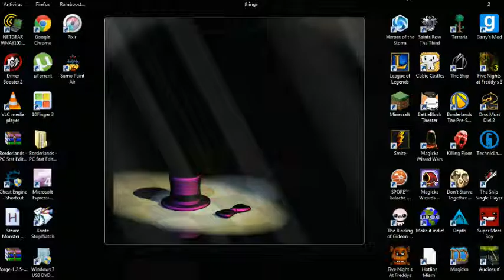[DK]Hunder222 Pl4y$ Mount Your Friends [#1] med Shadow Hunter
Tak fordi i så med,giv videon en like eller komenter.
skriv for neden hvad jeg skal spille som næste.

Her er en liste af de spil jeg har
skriv hvad jeg skal spille:

//SNOWFLAKE TATTOO//
Audiosurf
Alchemy Mysteries Prague Legends
AR-K
Among The Sleep
Avenging Angels
Ampu Tea
Alpha Prime
Arma 2
Arma 2: British Armed Forces
Arma 2: DayZ Mod
Arma 2: Operation Arrowhead
Arma 2: Operation Arrowhead Beta (Obsolete)
Arma 2: Army of the Czech Republic DLC
Arma 2: Private Millitary Company
Arma Tactics
Arma Gold Edition
Action!-Gameplay Recording and Streaming
Axis Game Factory's AGFPRO 3.0
Bin Weevils Arty Arcade
Borderlands   (Game Of The Year Edition)
Borderlands 2
Borderlands The Pre-Sequel
Breath of Death VII
BattleBlock Theater
Breakuot Invaders
Blood Net
Blender
Castle Crashers
Counter Strike Global Ofensive
Commando jack
Cthulhu Saves the World
Crysis
Crysis Warhead
Crysis Wars
Company of Heroes
Caster
Cubic Castles
Clicker Heroes
Chompy Chompy Chomp
Chernobyl Commando
Chains
CT Special Forces: Fire for Effect
Depth
Don't Starve
Don't Starve together
Dino d-day
Diablo 3
Defy Gravity
Dwarfs!?
Desert Thunder
Dark Souls   (Prepare to Die Edition)
Enclave
Euro Fighter Typoon
Full Bore
F.N.A.F.1
F.N.A.F.2
F.N.A.F.3
F.N.A.F.4
Far Cry 4
Guns of Icarus Online   (Collectors Edition)
Garry's Mod
Gothic 3
Gumboy tournament
Gunship!
Grave Prosperity: Redux- Part 1
Goat Simulator
Goat Simulator MMO
Global Ops: Commando Libya
GameGuru
Hitman: Blood Money
Hitman 2: silent assasin
Hitman: contracts
Heroes Of The Stom
Heroes & Generals
Hypt
Hotline Miami
Helena The 3rd
I am Bread
Incoming Forces
Kerbal Space Program
Killing Floor
Knights and Merchants
KnightShift
Luna Shattered Hearts Episode 1
Last Word
Labyrinthine Dreams
Mount Your Friends
Motorama
Melissa K. and the Heart of Gold  (collector's Edition)
Magica      (all DLC)
Magica:wizard Wars
Magica Wizards Of The Square Tablet
Minecraft
Moonbase Alpha
Millennium - A New Hope
Men of WarAssault squad
Navy Field 2  Conqueror of the Ocean
Orcs Must Die! 2
Original war
Once bitten, Twice Dead!
On Roll 3D
Prey
Pixel Puzzles: japan
POSTAL
Purgatory: War of the Damned
REX Nebular and the Cosmic Gender Bender
Remnants Of Isolation
Red Lake
Retro Game Crunch
Robocraft
Robowars
Slender
Saints Row Ultimate Fracsise Edition
Sims 4
Super Meat Boy
Space Engineers
Spore
Spore Galactic Adventures
Smite
Sinister City
StarCraft
supreme Commander 2
Steam Heroes
Square Heroes
Spiral knights
Slave Zero
Sirius Online
Siralim
Shadow Ops: Red Mercury
The Defwnders: The Second Wave
The Nightmare Cooperative
Take on Helicopters
TechnicLauncher( )
Team Fortress 2
Terraria
Tomb Raider:legend
Tomb Raider:the angel of darkness
Tomb Raider:anniversary
Tomb Raider:underworld
Theif:the dark project
Theif II:the metal age
Theif:deadly shadows
Tom Clancy's Ghost Recon Phantoms
Two Worlds Epic Edition
The Ship
The Ship Single Player
The Ship Turtorial
The Binding of Isaac rebirth
Trove
Treeker: The Lost Glasses
The Fish Fillets 2
Unturned
UFO: Afterlight
Urja
World Of Warcraft
Why So Evil
Why So Evil 2: Dystopia
Woolfe - The Red Hood Diaries
World of guns
Z Stell Soldiers
Zombie Solitaire
Tjek nyeste video for opdateret liste!
+Andre Gratis Spil